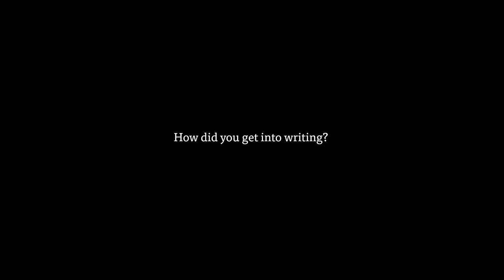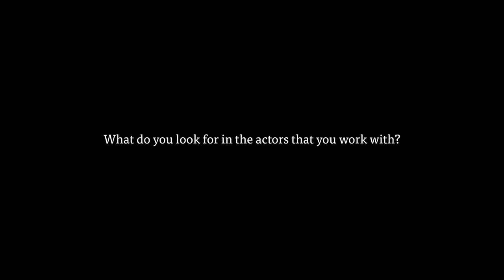Georgia Christou on Writing for Theatre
Georgia Christou talks to Spotlight about her journey into writing for theatre, how she deals with reviews and feedback, what her writing process looks like, and more!